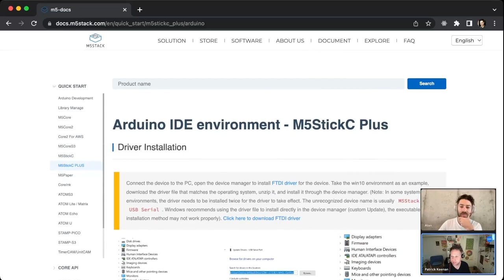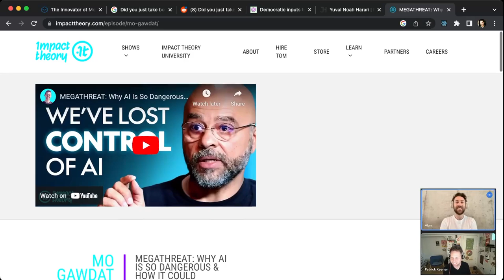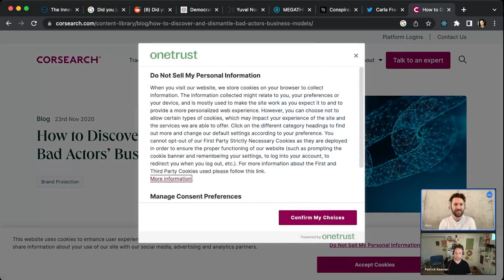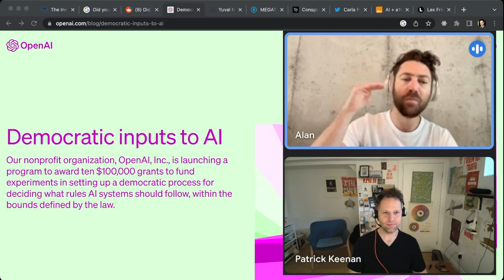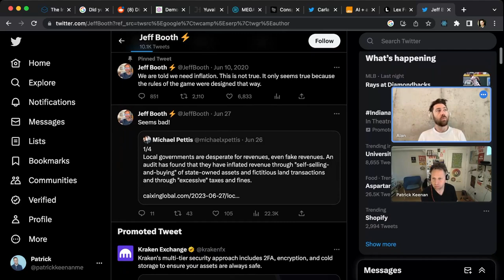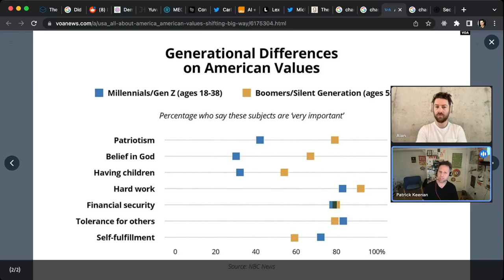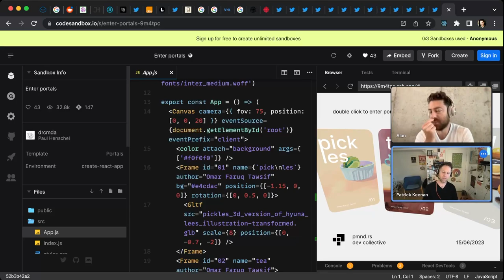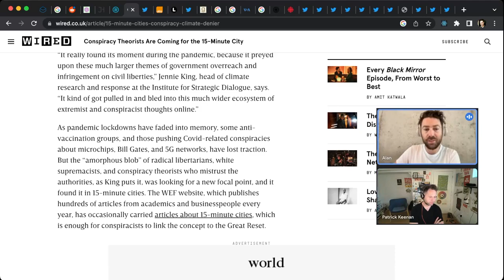006 | Meaning Gap left by AI among other things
Links